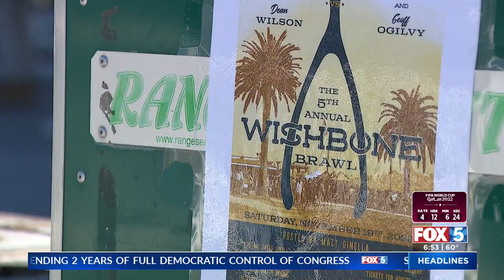5th Annual Wishbone Brawl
Julia Del Gaudio reports on the Wishbone Brawl on FOX 5.